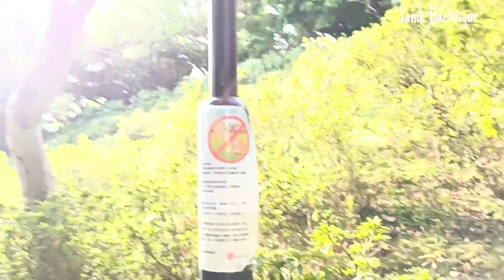Picnik Taman Pagoda part 2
Taman pagoda Yuenlong, adalah satu taman yang ada di Hongkong tepatnya di Yuenlong,
taman ini sangat indah dan bagus,